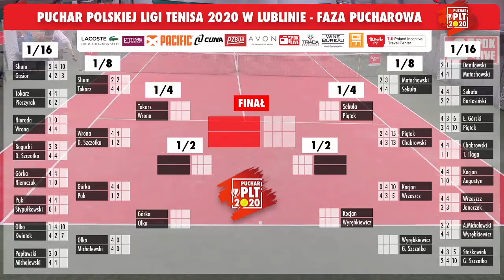Puchar PLT 2020 Lublin: Jakub Tokarz vs. Jakub Wrona (1/4 finału)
Jakub Tokarz pokonał Jakuba Wronę 4:0, 4:2 w meczu 1/4 finału turnieju eliminacyjnego Pucharu Polskiej Ligi Tenisa 2020 w Lublinie. Rywalizacja toczyła się na kortach KUL.